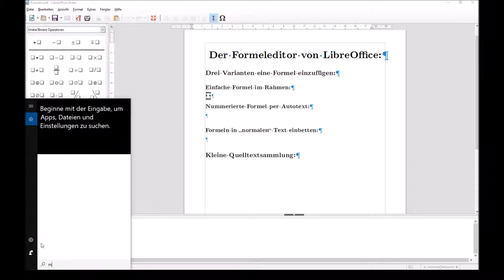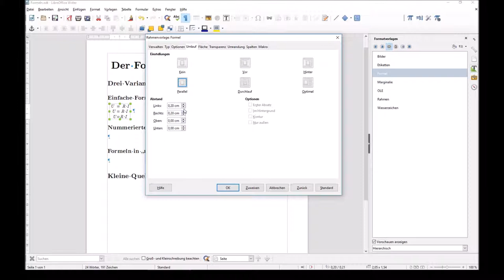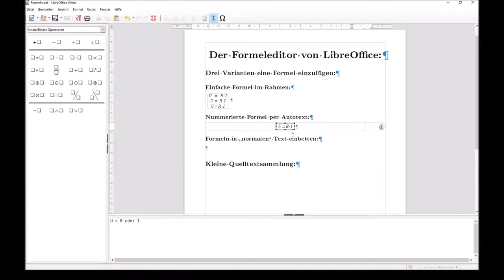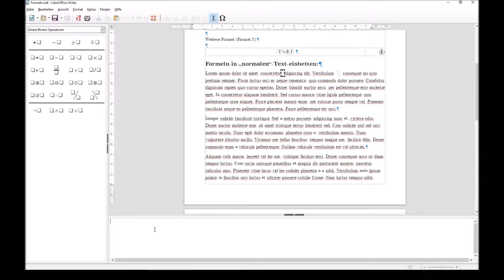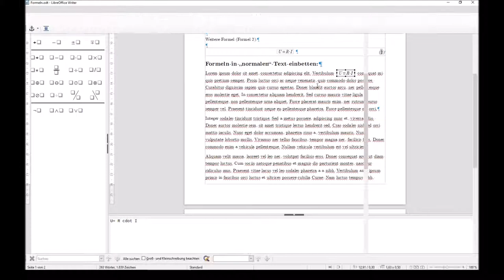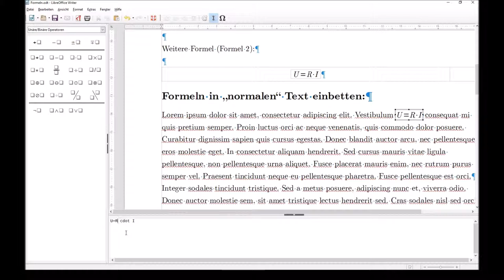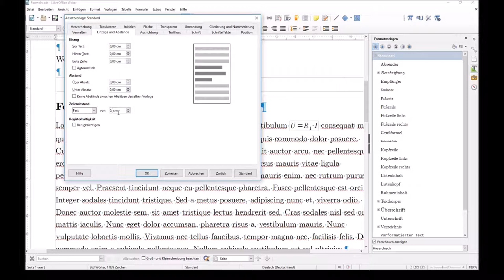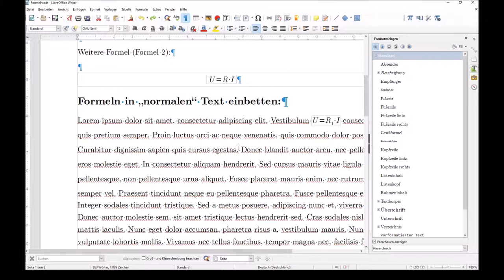Formeln in Writer einfügen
- Grundlegendste Grundlagen des Formeleditors in Writer
- Verschiedene Arten. Formeln einzufügen mit entsprechenden Fallstricken